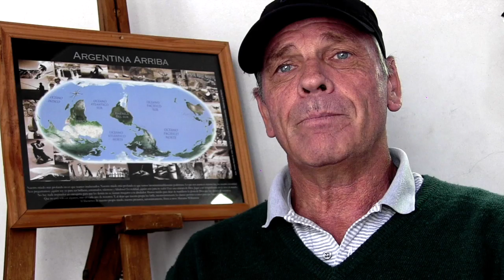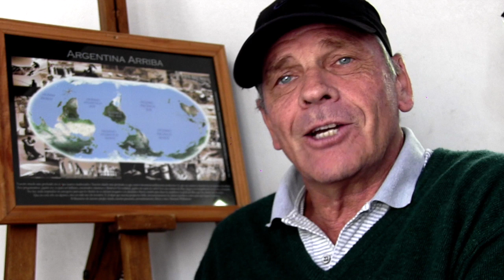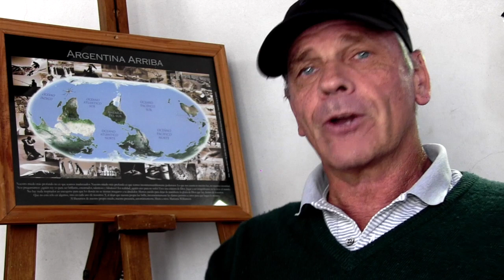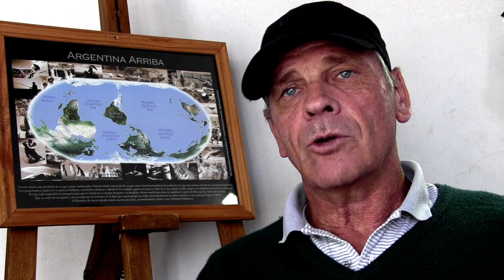MIEDO - ARGENTINA ARRIBA